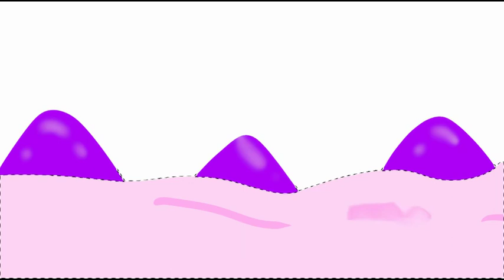Ytbffsartcontest ( i joined for fun : read desk. )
time it took : 45mins.

apps: ibis paint x

now i gonna sleep cuz its almost midnight qwq

got inspirated by greeny wing the grass wing

AND IM WORKING ON A MAP PART
AND THAN RAPTOR STORY  so pls wait